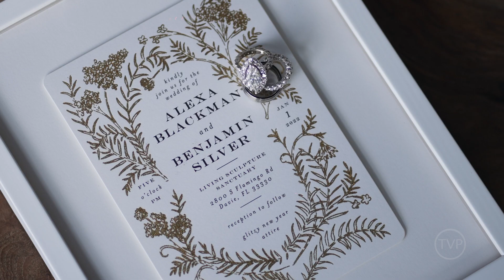OUR WEDDING | Alexa + Benjamin | 1.1.2022 | SNEAK PEEK!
This amazing wedding was hosted at The Living Sculpture Sanctuary in Davie, Florida